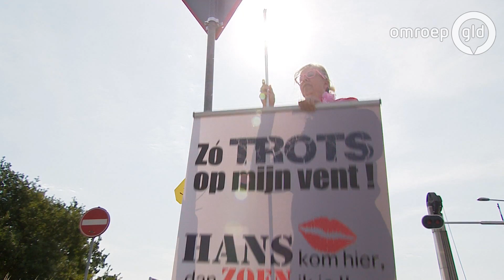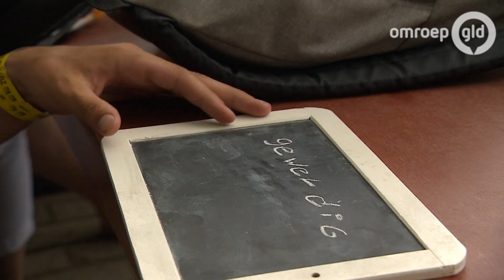4Daagse Journaal op Roze Woensdag Vierdaagse 2017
Het is de dag van Wijchen en natuurlijk Roze woensdag. Harm Edens laat zich wederom op sleeptouw nemen door een groep, deze keer 'Chickies aan de wandel.' In Niftrik gaat hij op bezoek bij Twan en Jan, de gangmakers van het dorp. We lopen mee met Mieke Lockhorst, die van haar wandelschoenen ware kunstwerkjes maakt. Inke van den Bos overwon anorexia en kan na drie jaar eindelijk weer deelnemen.